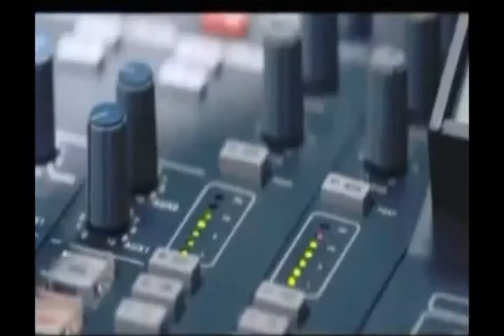[싹튜브] 서울종합예술학교 하정우주연 더 테러 라이브 제작사가 떳다!!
제작사인 '씨네2000'은 '여고괴담 시리즈', '거북이 달린다' 등의 수많은 흥행작을 만들어 낸 영화 제작사로 이춘연 대표님 제작의 탄탄한 노하우, 수많은 난관을 뚫고 온 뚝심을 지닌 이춘연 대표님을 영상으로 만나보세요!